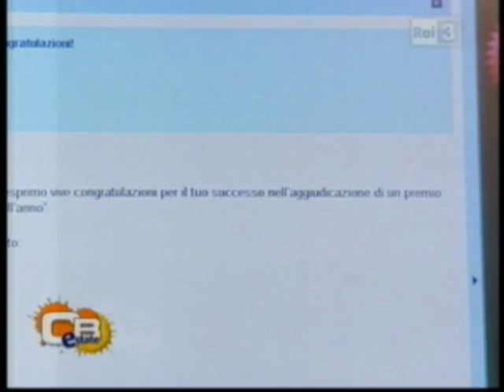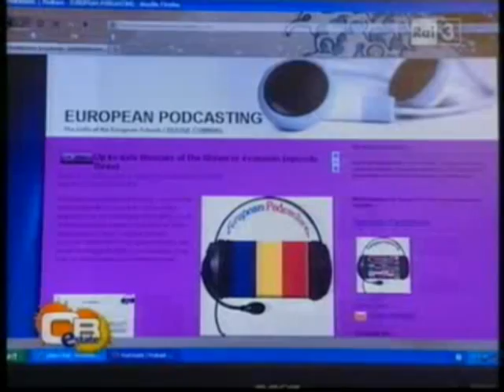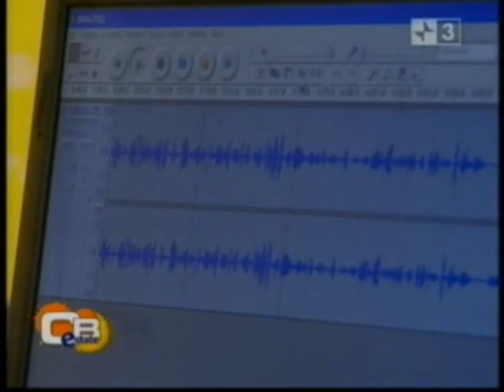Chocolat3b su Rai Tre!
‎"Cominciamo bene estate", il programma condotto da Michele Mirabella e Arianna Ciampoli su Rai Tre, ha dedicato un ampio servizio al nostro prof. e al nostro progetto di podcast-didattico.
Peccato non ci fossero le Liberatorie pronte, altrimenti anche noi avremmo potuto partecipare alle riprese della troupe televisiva che da Roma è venuta a
Como a trovarci...
Compare soltanto Alessia, anche se di spalle.
La solita fortunata, sigh! Non è giusto!